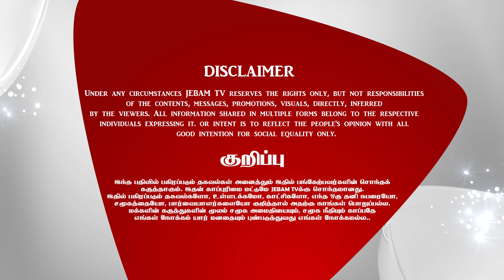Trumpet of the Full Gospel | பூரண சுவிசேஷ எக்காளம் | Sermon Pastor. John Caleb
Trumpet of the Full Gospel | பூரண சுவிசேஷ எக்காளம் | Sermon Pastor. John Caleb | Tamil Christian Messages

1. The Holy One- A programme where God is being praised for His holiness by describing His attributes.
2. Prayer Walk- Each day a street is selected and prayer walked. So monthly 22 streets are walked and prayed for.
3. Traffic prayer-Telecast of Praying on the accident spots .
4. Emergency prayer-Instant telecast of prayer points and Praying for the critical patients in the hospitals as and when the prayer needs are shared from 17 different well known hospitals in the city.
5. Breaking Prayer- whatever be the breaking news would be immediately telecasted as a prayer need.
6. How to Pray?- Based on the ongoing issues of the society, three different pastors discuss how to avoid the future repetitions of the same issues and pray for the same.
7. My leaders-Telecast of conducting Personal interviews with Government Leaders and praying for them based on 1Timothy-1:2.
8. The Real Fighters- Daily prayer for the army and the police departments.
9. The Real Heroes- Daily prayer for the safety of Ambulance drivers.
10. Men of God- Personal interview with men of God where they share their testimonies and life experiences.
11. A Hand full of flour and little oil- Diet advice for pastors and preachers, live cooking, suggestions for consuming energy giving food for pastors before ministering on the stage.
12. Wedding at Cana- Telecasting the interview with the men of God on their Wedding Anniversary.
13. Don’t Worry- Teaching the people How to pray instead of worrying when the enemies rise against them.
14. Media Missions- Praying for all the Christian Media channels.
15. Seed- Telecasting the lives of the men of God who have entered into eternal glory.
16. Goodnight – Thanksgiving prayer for the day.